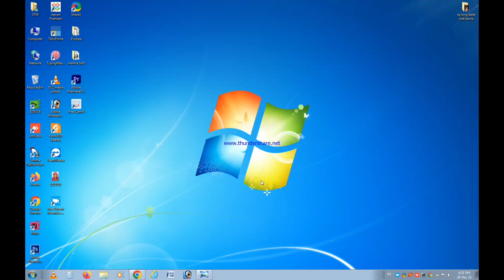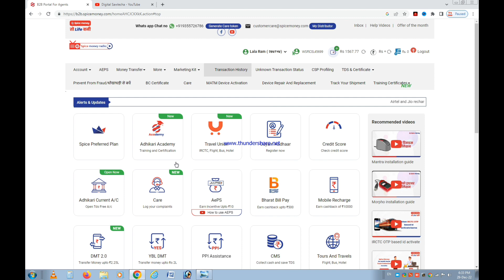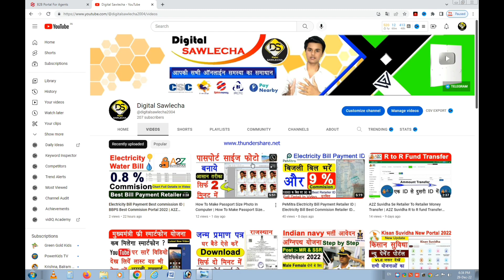Spice Money morpho device not ready | Spice Money Morpho Device Problem Solution 2023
namskar dosto aaja ke is video me maine bataya hai ki 31 december ke morpho device aapne spice money ke aeps system me kam karna band kar degi . is video me maine aapko solution btaya hai.